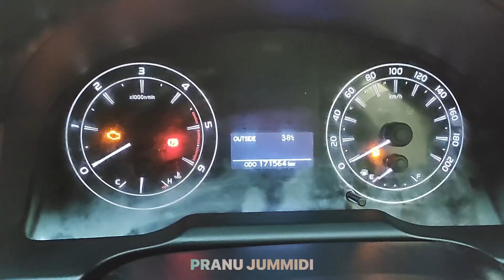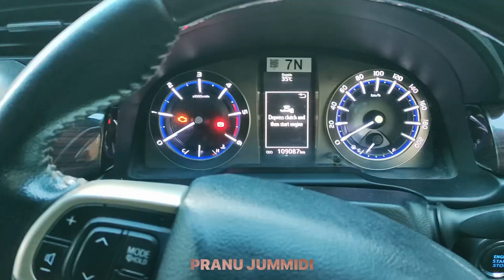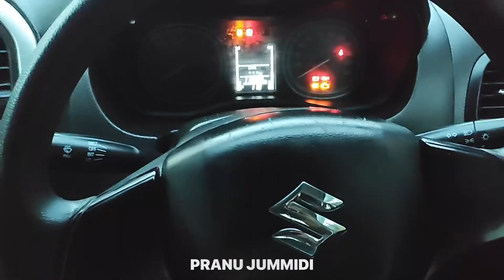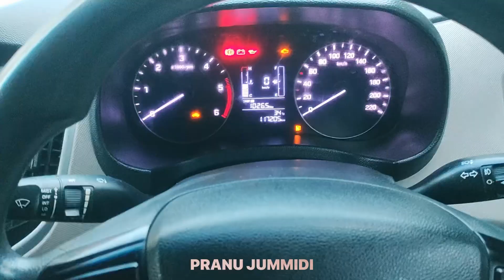innova crysta hyderabad second hand cars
మా మరిన్ని వీడియొలు కింద లింకులు షేర్ చేస్తున్నాం వీలైతే చూడగలరు 👇👇✌️

how to use cruise control in innova crysta,
innova crysta interior,
innova crysta interior modified,
innova crysta india,